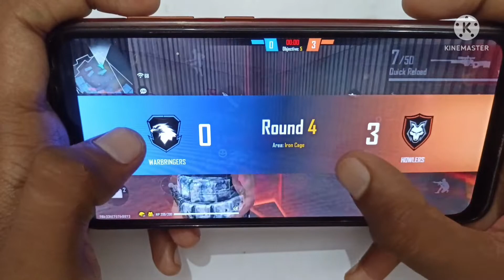iPhone 7 plus free fire gameplay 🎥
iPhone 7 plus free fire 2022
iPhone xs free fire

free fire handcame
realme 8 free fire test
realme 8 gaming test
iPhone 7 plus free fire handcame gameplay
realme 8
poco x3 pro free fire
poco x3 pro garena free fire
poco x3 pro gaming test poco x3 unboxing
poco x3 pro free fire handcame
poco x3 pro pubg test
free fire handcame
2 finger handcame gameplay
3 finger handcame gameplay
4 finger handcame gameplay
6 finger handcame gameplay
sanpdrogon 888 test
Garena free fire Best Gameplay .Try to Make Perfect Squad But This Squad is Also Best Squad And think this gameplay is best and i uploaded YouTube .i played with amazing gameplay

CLASH SQUAD  RANKED HEAVY GAMEPLAY ANDROID IOS -GARENA FREE FIRE 🔥‎@Total Gaming  ‎@Desi Gamers

No Gun Challenge in clash Squad  - Garena free fire || 4 fire gaming

free fire shorts tiktok video
free fire whatapp video
free fire solo vs squard GAMEPLAY

FACTS ABOUT FREE FIRE- iPhone 7,7Plus,8,8Plus,X,XS,XSMAX,XR,11,11Pro,11ProMax#shorts

1.Garena free fire Indonesia live
2.Grena free fire Brazil live
3. Grena free fire Brasil live
3. Grenafree fire India live
4. Grena free fire Singapore Live aa
5. Grena free fire Thailand Live

# lokesh gmaer is back
gyan gamer is back
@Total Gaming
@Gyan Gamingㅤ
@Desi Gamers
@Techno Gamerz
@Fact Fire
@FF Facts World
@LOKESH GAMER
@4 FIRE GAMING